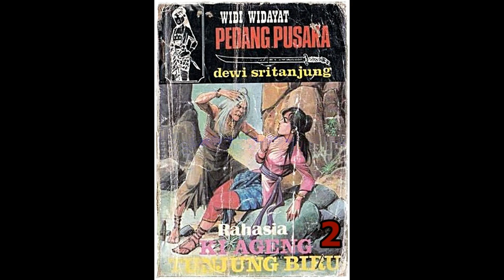Seri Cerita Silat Rahasia Ki Ageng Tunjung Biru Jilid 2